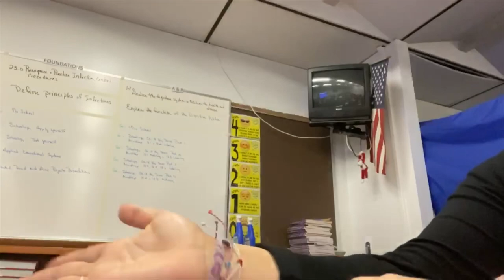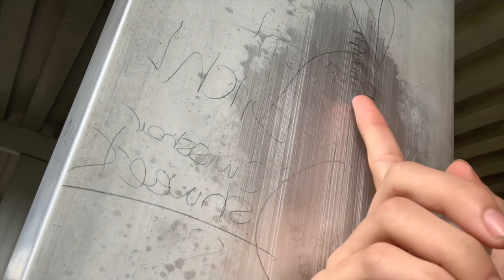School Vlog 📚 w/ The Crew 🥴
Come along with Steph , Jonathan, Olivia , Cassandra , and Blas lame ass